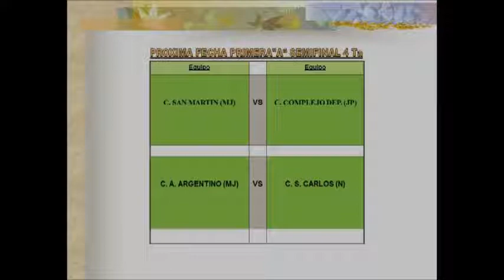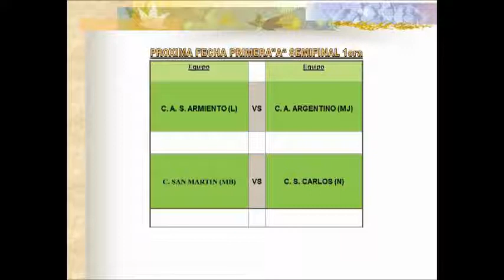13 EL DEPORTIVO: RESULTADOS 4TOS DE FINAL (VUELTA) LIGA BELLVILLENSE , DIVISIONAL A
Programa correspondiente al Viernes 16 de Junio de 2017